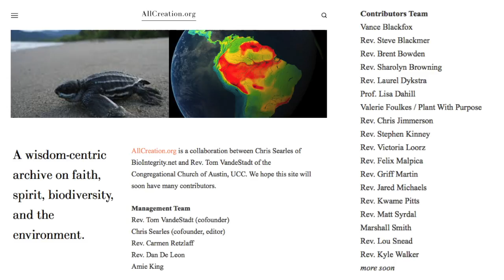AllCreation.org -- "Worship WITH Nature" Intro Video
This video, our first, offers a quick overview of our March 22 issue, Worship WITH Nature. to see the articles mentioned.